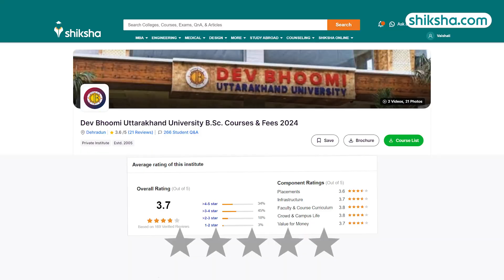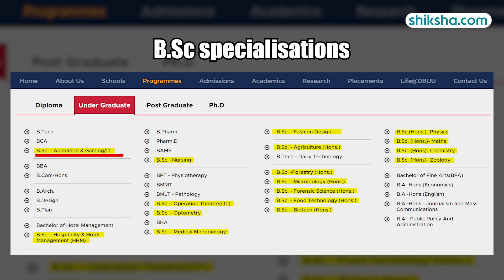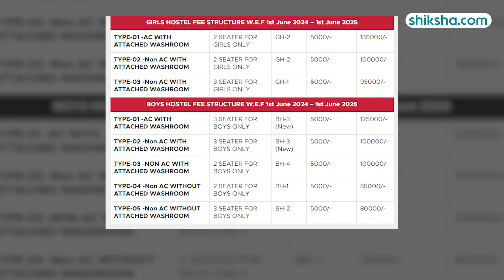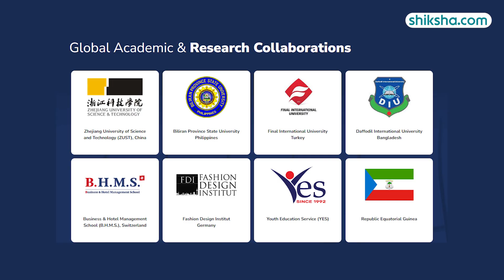B.Sc at Dev Bhoomi University | Review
How is B.Sc at Dev Bhoomi University? | Review

Explore the B.Sc program at Dev Bhoomi University in this review. Learn about the curriculum, faculty expertise, campus facilities, placement opportunities, fees, and student experiences. Watch this video to find out what makes the B.Sc program at Dev Bhoomi University a good option for science students.

0:05 - Overall Rating
0:13 - Placements
1:01 - B.Sc Specialisations
1:28 - Fees
1:45 - Infrastructure
2:58 - Faculty
3:34 - Campus Life